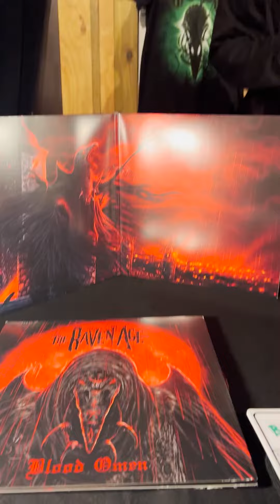Merch World on the Blood Omen Tour with Ravs 🌎👕